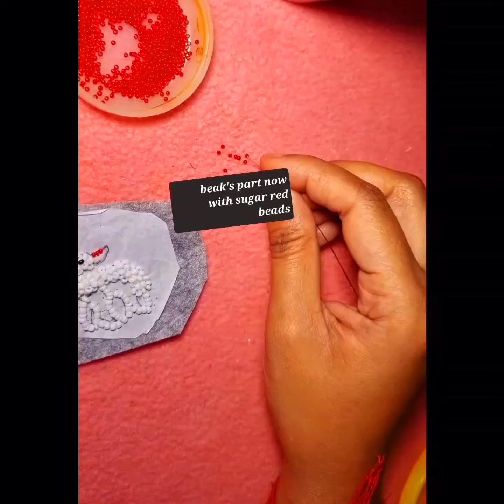l Tutorial Seed Beaded Earring handmade I earring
Dear Viewers,

This is handmade beaded earring

Material used

white transparent beads 8.0, white seed beads 11.0 , black and red sugar beads, rhinestone, colourful small tube beads

Felt, big eye needle, transparent beading thread, cotton thread,mount board